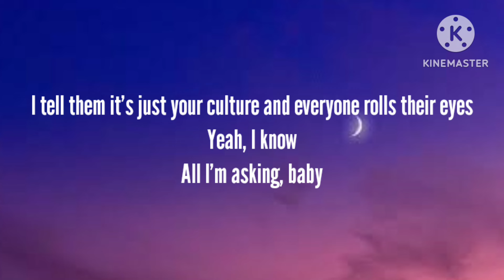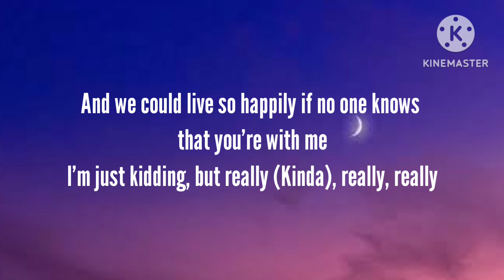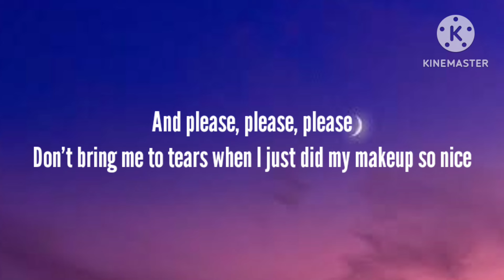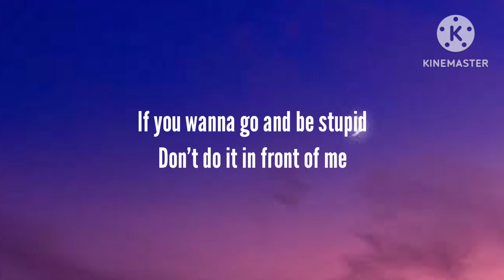Sabrina Carpenter - Please please please (Lyrics)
👉 lyrics

I know I have good judgment, I know I have good taste
It's funny and it's ironic that only I feel that way
I promise 'em that you're different and everyone makes mistakes
But just don't
I heard that you're an actor, so act like a stand-up guy
Whatever devil's inside you, don't let him out tonight
I tell them it's just your culture and everyone rolls their eyes

Don't prove I'm right
Don't bring me to tears when I just did my makeup so nice
Heartbreak is one thing, my ego's another
I beg you, don't embarrass me, motherfucker, oh
Please, please, please (Ah)

Well, I have a fun idea, babe (Uh-huh), maybe just stay inside
I know you're cravin' some fresh air, but the ceiling fan is so nice (It's so nice, right?)
And we could live so happily if no one knows that you're with me
I'm just kidding, but really (Kinda), really, really

Please, please, please (Please don't prove I'm right)
Heartbreak is one thing (Heartbreak is one thing), my ego's another (Ego's another)

If you wanna go and be stupid
Don't do it in front of me
If you don't wanna cry to my music
Don't make me hate you prolifically
(Ah)